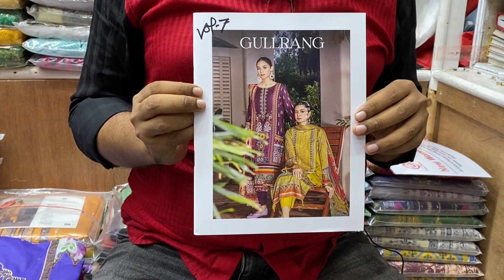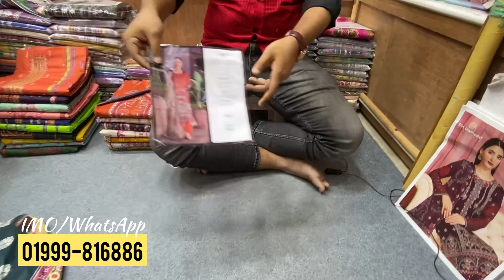Pakistani Gullrang by Gulljee Vol-07 Embroidery Cotton Three Piece 2022